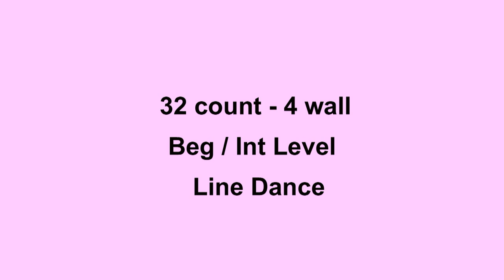K D Cha - Line Dance (Dance & Teach in English & 中文)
Choreographed by: Kate Sala & Daniel Whittaker (UK)
32 count - 4 wall - Beg/Int level line dance